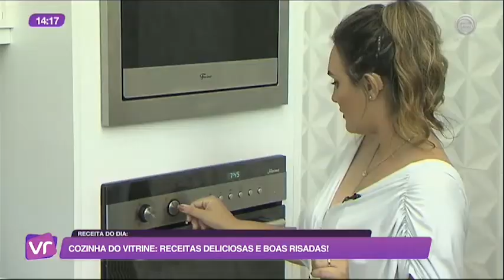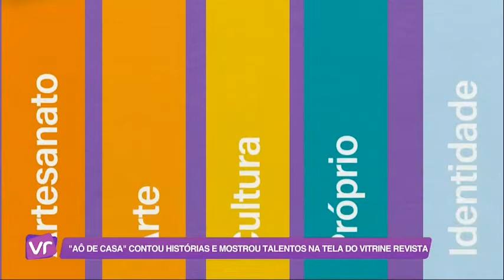24-12 Vitrine Revista - Bloco 01